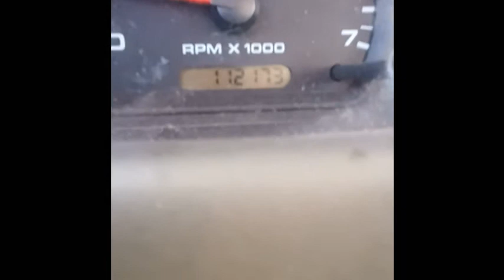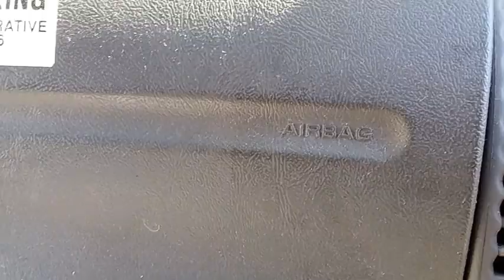GovDeals: 27839/ 2004 Ford Ranger XLT Long Bed 2WD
27839/ 2004 Ford Ranger XLT Long Bed 2WD sold by Miami-Dade County, FL on GovDeals.com